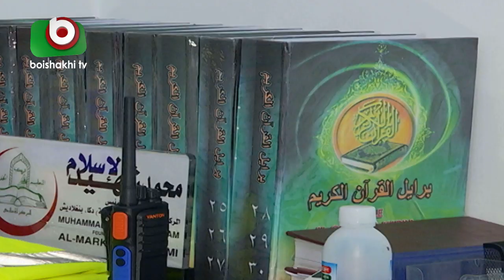করোনায় মৃতদের দাফন ও সৎকারে একদল স্বেচ্ছাসেবী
করোনায় মৃতদের দাফন ও সৎকারে একদল স্বেচ্ছাসেবী | AL Markajul Islam | Tarek | 27Apr20